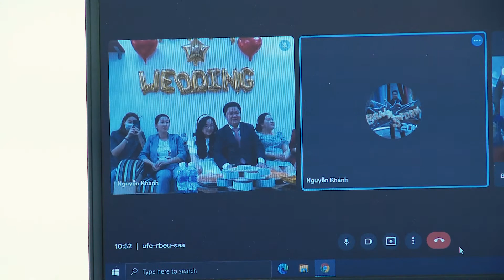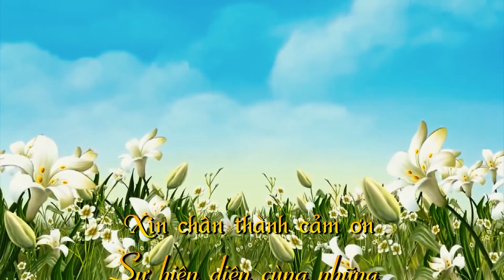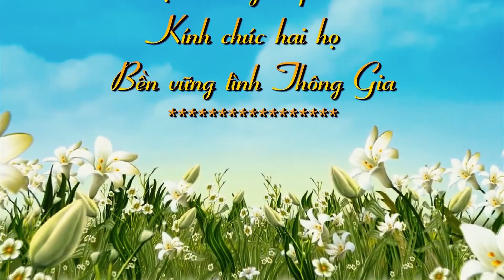Lễ đính hôn Hồng Ngọc & Nguyễn Khánh